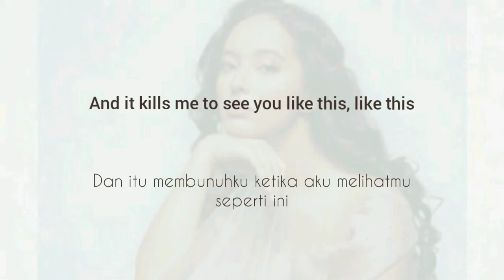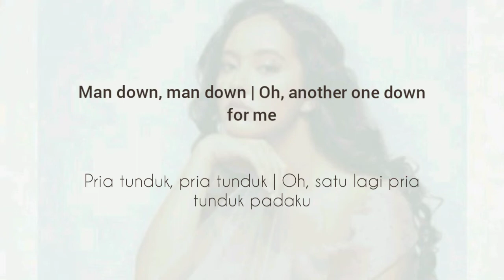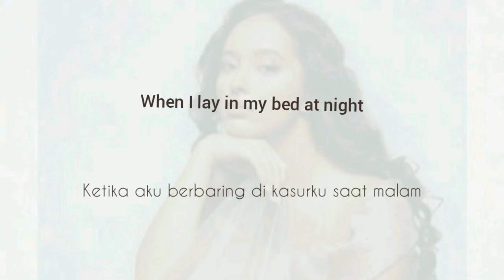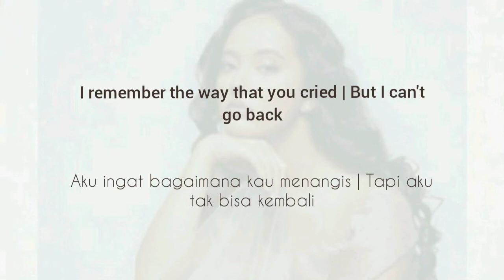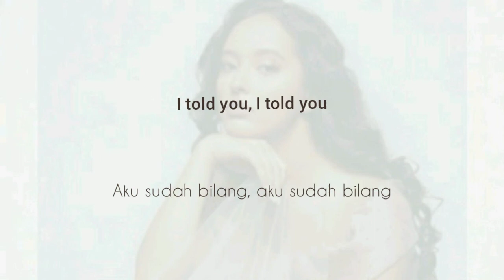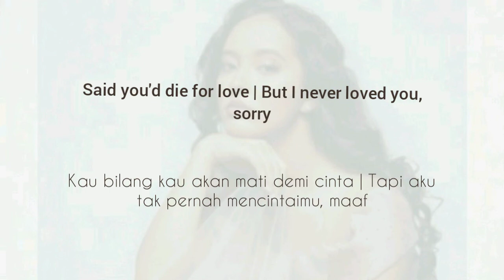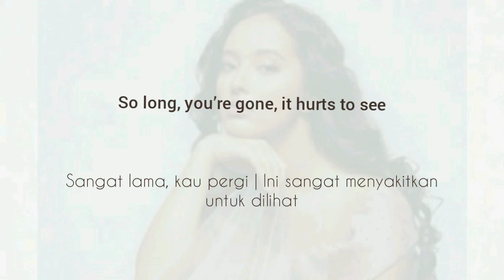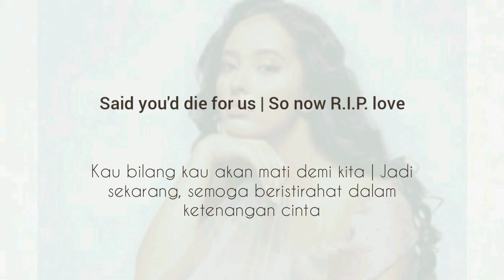Fouzia - RIP, Love (Lirik + Terjemahan Indonesia)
Artis: Faouzia
Album: CITIZENS
Dirilis: 2022

Lirik lagu Barat dan terjemahannya ke dalam bahasa Indonesia